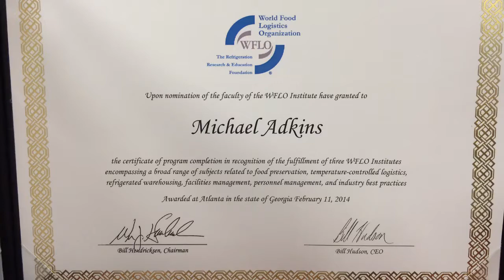WFLO speech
description